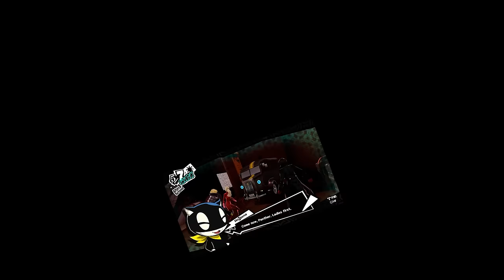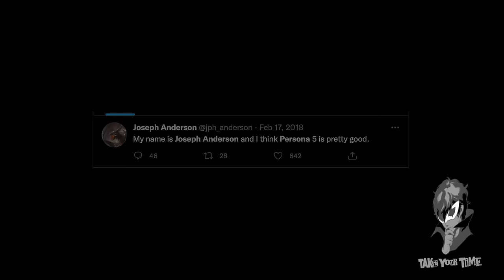Joseph Anderson Plays Persona 5: Abridged | Part 2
Waffles Dadapon, having EXPELLED Trudeau, King of Canada, continues his escapades as a member of the infamous group of thieves as a new member waits in the wings...

This is an abridgment of Joseph Anderson's Twitch Playthrough of Persona 5 that was streamed from February 2018 to April 2018. This is shown in chronological order. This video covers streams 4-6 of the 29 streams. We are not associated with Joseph Anderson in any form whatsoever. All stream footage is from @josephandersonchanneltwo8825

Selected Footage, Images, and Music used
Fan art is by Marik Bentusi

Stream #4 0:00
Yusuke Enters 10:26
Stream #4 14:12
WHERE'S HIS PALACE? 25:52
Stream #4 31:18
Stream #5 56:44
Becky 1:28:42
Stream #5 1:34:50
Stream #6 1:41:49